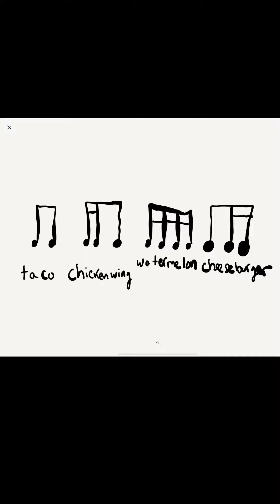November 10, 2022